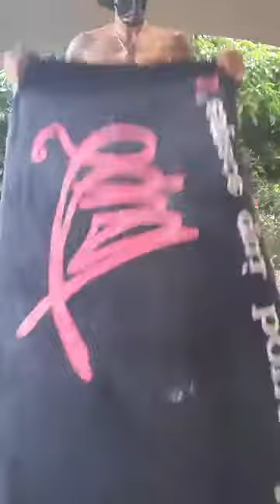Qui peut le moins peut le plus ‼️⚔️ Monday ' s workout ⚔️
Qui peut le moins peut le plus ‼️
⚔️ Monday ' s workout ⚔️

Même si effondrement il y a... nous les spartiates ont gardent espoir, toujours plus loin plus haut ‼️